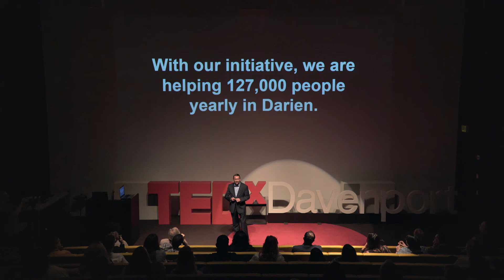Clean Drinking Water For All | Oscar Bravo | TEDxDavenport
We take having clean drinking water for granted, but over 790 million people – 11% of the world’s population – don’t have access to a clean water supply. In Panama, Oscar Bravo leveraged the concept of collaboration to design a sustainable method for communities to independently create potable water for their residents, wherever they live. Oscar Bravo is an international media executive in the United States and Latin America.  Oscar has been involved with organizational transformations, new venture startups, and non-profit organizational management.  Oscar’s experience encompasses finance, sales, strategic planning, television programming, technology, process design, re-engineering, marketing and philanthropy. This talk was given at a TEDx event using the TED conference format but independently organized by a local community.